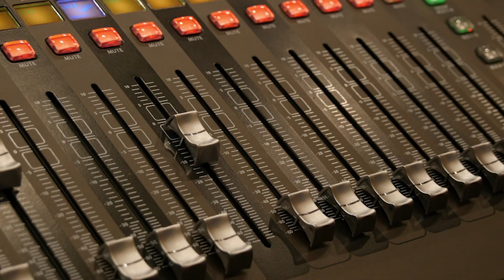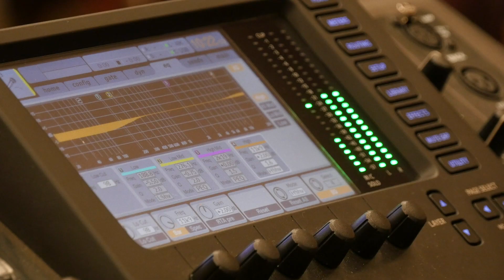Адаптоген NL International BioTune — настроенная мелодия Вашей жизни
BioTune — это инновационный продукт NL International, который помогает заботиться о здоровье, красоте, поддерживать оптимальную физическую форму.

00:00 Что такое наше тело?
00:47 Когда начинает работать BioTune от NL International
00:55 Что входит в состав BioTune